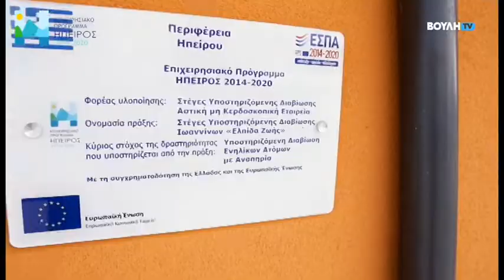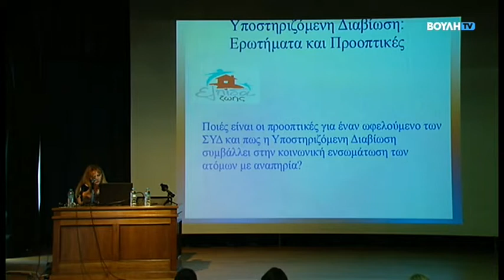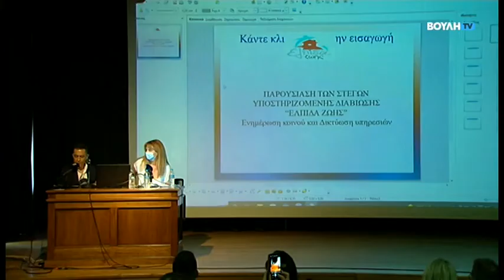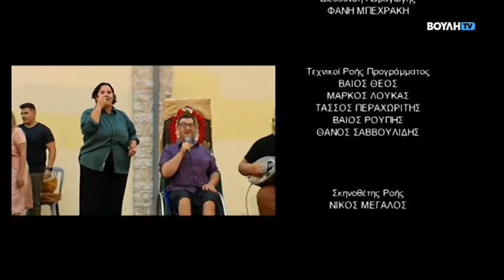Στέγες Υποστηριζόμενης Διαβίωσης "Ελπίδα Ζωής" (10/09/2022)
Ο τηλεοπτικός σταθμός της Βουλής και ο δημοσιογράφος Γιώργος Γαβαλάς παρουσιάζουν ένα αφιέρωμα στις ΣΤΕΓΕΣ ΥΠΟΣΤΗΡΙΖΟΜΕΝΗΣ ΔΙΑΒΙΩΣΗΣ (ΣΥΔ) ΙΩΑΝΝΙΝΩΝ.

Οι ΣΥΔ «Ελπίδα Ζωής» αποτελούν έναν οικισμό που μπορούν να διαβιούν έως 28 άτομα με αναπηρία.
Κατά την τετραήμερη διαμονή μας στις Στέγες είδαμε τα άτομα που διαμένουν στην «ΕΛΠΙΔΑ ΖΩΗΣ» να προπονούνται στο κανο-καγιακ στην λίμνη των Ιωαννίνων, να καλλιεργούν τον κήπο τους, να κάνουν γυμναστική,  και να κολυμπούν στο κολυμβητήριο της πόλης των Ιωαννίνων.
Μία ξεχωριστή μουσική παράσταση από τους ωφελούμενους των Στεγών αφιερωμένη στον παλιό ελληνικό κινηματογράφο, στο πολιτιστικό κέντρο Ιωαννίνων μπροστά σε ένα συγκινημένο κοινό.
Η κα Ελένη που έχει την κόρη της Μάχη στη δομή μιλάει για τις συνθήκες διαβίωσης ενώ συγκινείται όταν θυμάται πως αποφάσισε να εμπιστευθεί τις Στέγες Υποστηριζόμενης Διαβίωσης.
Η κυρία Νατάσσα Μπέγκα που εμπνεύστηκε και υλοποίησε το όραμα της «ΕΛΠΙΔΑΣ ΖΩΗΣ» θυμάται πως ξεκίνησαν όλα.